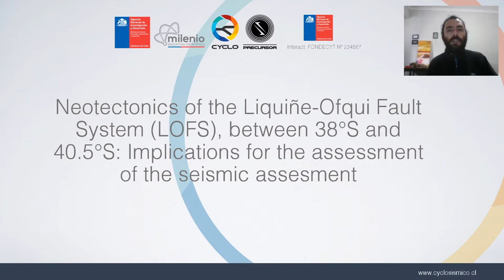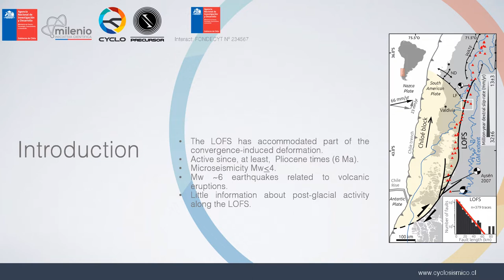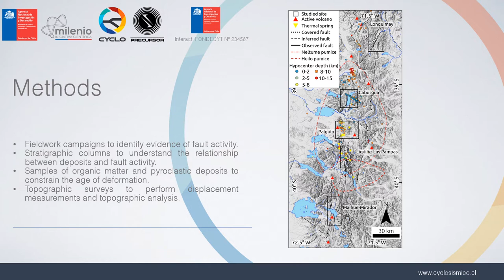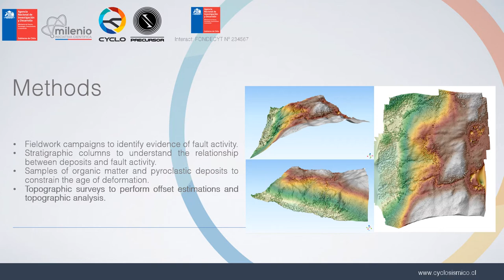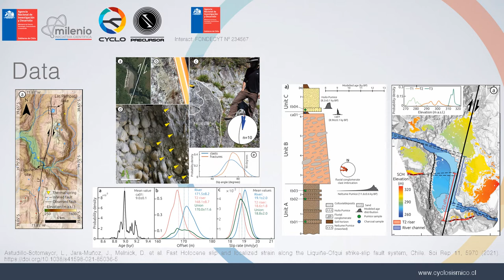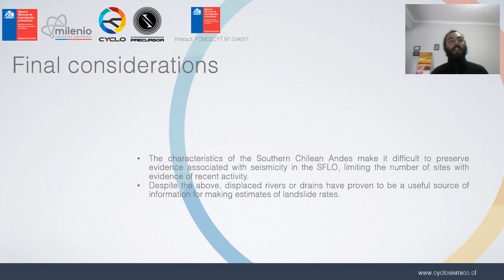Luis Astudillo Sotomayor: Research Line RL3 - Neotectonics of the Liquiñe-Ofqui Fault System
Luis Astudillo Sotomayor: Research Line RL3 - Neotectonics of the Liquiñe-Ofqui Fault System (LOFS) between 38°S and 40.5°S: Implications fo the Assessment of the Seismic Assessment.